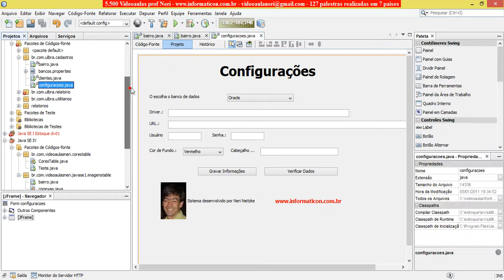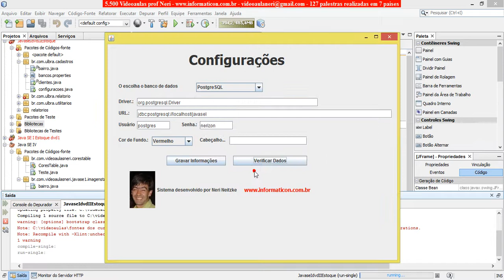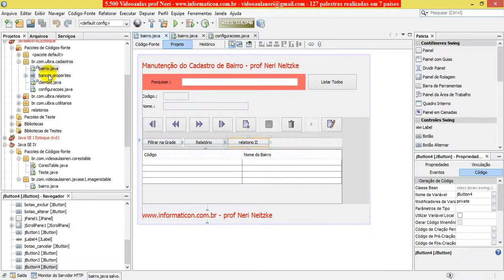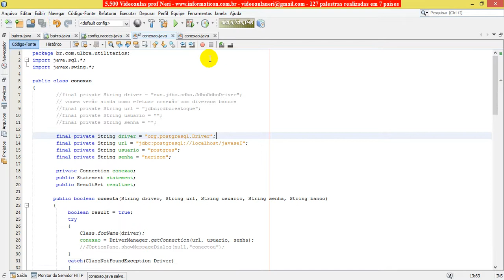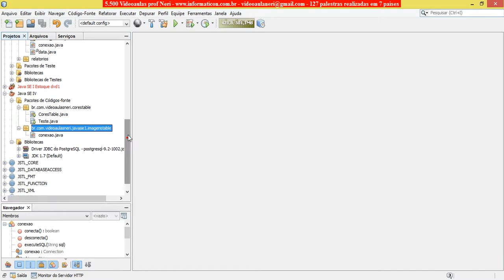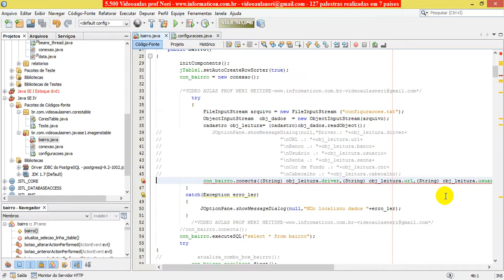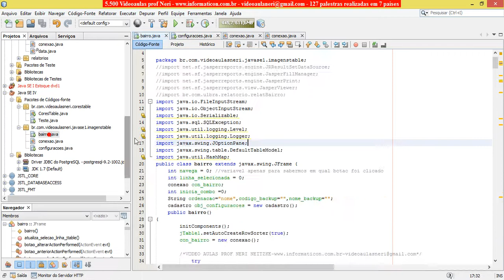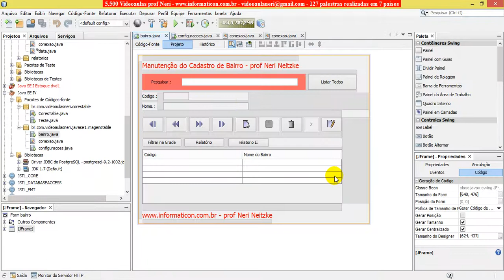aula 5522 javaseIV Mais abrindo projetos anteriores java se I e testando para inserir imagens em JT